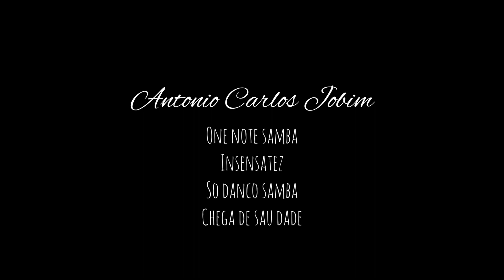A Medley Vol 4 (Tribute to Antonio Carlos Jobim)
With Hady Afro